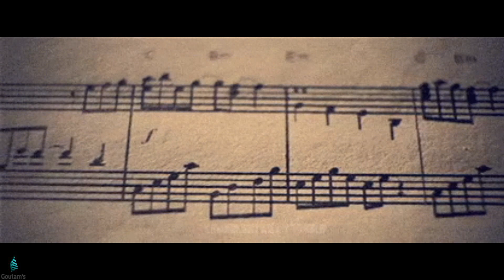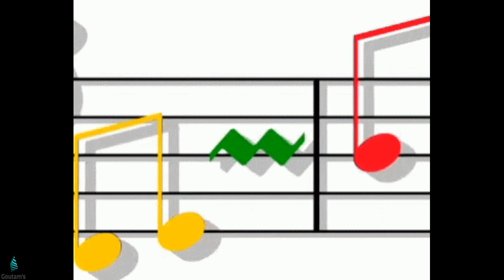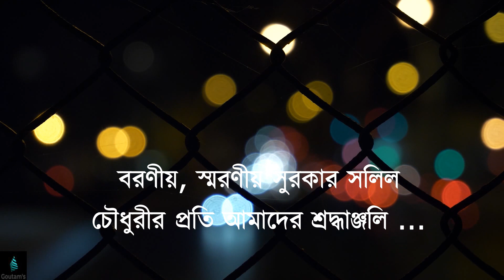ও ঝর ঝর ঝরনা । O Jho Jhor Jhorna । সলিল চৌধুরীর গান I বাংলা পুরোনো গান ।They You Me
ও ঝর ঝর ঝরনা /  O Jho Jhor Jhorna / সলিল চৌধুরীর কালজয়ী গান / বাংলা পুরোনোদিনের গান - আমাদের এই ভিডিওর ওনার সৃষ্টি করা গানের চিত্রায়ণের একটি রূপরেখা । মূলতঃ গানটি বিশিষ্ট শিল্পী লতা মঙ্গেশকরজীর গাওয়া । দ্রুত লয়ের একটি গান । সেই গানের বিস্তারে সরগম লাগিয়ে বর্তমান শিল্পী গানটিকে অসাধারণ এক উচ্চতায় নিয়ে গেছেন । সলিল চৌধুরীর অসামান্য সঙ্গীত সৃষ্টিকে শ্রদ্ধা জানায় আমাদের চ্যানেল । ও ঝর ঝর ঝরনার মতোই সুর ঝরে পড়ছে পুরো দ্রুত লয়ে ঠিক যেমন করে রাশি রাশি জলকণা ঝরে পড়ে একটি ঝরণায় । ওনাকে জানায় প্রণাম তাঁর লেখা গান, সুর এবং সমস্ত সঙ্গীত / গানের স্বকীয় অনবদ্য এক জগৎ সৃষ্টি করাকে ।

Salil Chowdhury; (19 November 1925 - 5 September 1995) was an Indian songwriter, music director, lyricist, writer, and poet who predominantly composed for Bengali, Hindi, and Malayalam films. He composed music for films in 13 languages
This includes over 75 Hindi films, 41 Bengali films, around 27 Malayalam films, and a few Marathi, Tamil, Telugu, Kannada, Gujarati, Oriya and Assamese films. His musical ability was widely recognised and acknowledged in the Indian film industry.
He was an accomplished composer and arranger who was proficient in several musical instruments, including flute, the piano, and the esraj. He was also widely acclaimed and admired for his inspirational and original poetry in Bengali.
The first Bengali film for which Chowdhury composed music was Paribortan, released in 1949. Mahabharati, released in 1994, was the last of the 41 Bengali films where he rendered his music. He is affectionately called Salilda by his admirers.
In 1944, a young Salil came to Calcutta for his graduate studies. He started writing songs[2] and setting tunes for them. Songs like Gnaayer bodhu (গাঁয়ের বধূ), which he composed at the age of 20, brought about a new wave of Bengali music. Almost every notable singer at the time from West Bengal had sung at least one of his songs.
The first Bengali film in which Salil Chowdhury composed music was Paribortan, released in 1949. Mahabharati, released in 1994, was the last of the 41 Bengali films where he rendered his music. n an interview with All India Radio, Salil Chowdhury described his coming to Bombay in 1953 as a "stroke of luck".
Chowdhury's debut in the Hindi film industry in 1953 as the music director for Do Bigha Zamin (1953). The movie was based on Tagore's poem by the same name, but the story was different and was written by Salil Chowdhury himself.
After working for about 20 years in Bengali and Hindi films, he entered the Malayalam film industry and, in 1964, composed music for the movie Chemmeen. He went on to compose music for films in 13 languages. This includes over 75 Hindi films, 41 Bengali films, around 27 Malayalam films, and a few Marathi, Tamil, Telugu, Kannada, Gujarati, Oriya and Assamese films. Asked about his method, Chowdhury described it thus – He would usually ask the film maker to explain the situation to him, then Chowdhury would compose a tune to suit the mood, and the lyric writer would set in words. This remained his practice for most of his films including Madhumati, in which Shailendra wrote the lyrics subsequently.
Salil Chowdhury was the Founder of Bombay Youth Choir, the first ever Secular Choir in India in 1958 as its composer and conductor - he inspired scores of secular choir groups to be formed throughout India formulating a new genre of music using vocal polyphony for Indian Folk and Contemporary Music.
Salil's music was a blending of Eastern and the Western music traditions. He had once said: "I want to create a style which shall transcend borders – a genre which is emphatic and polished, but never predictable"
"The Salil Chowdhury Foundation of Music, Social Help & Education Trust" was created in 2002 by Sabita Chowdhury, wife, and Antara Chowdhury, daughter of the late composer, to carry forward the legacy and preserve the works of Salil Chowdhury. In 2015 the Salil Chowdhury Memorial Concert and Honours were established in memory of the Genius to honour some of the greatest Indian singers and musicians.